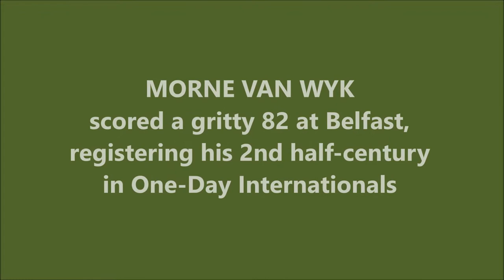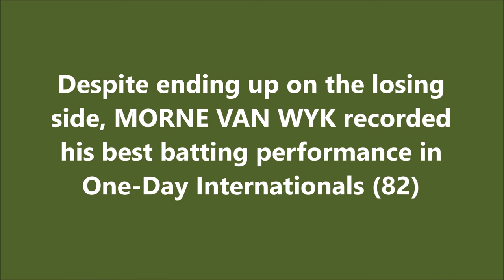MORNE VAN WYK | Career Best - 82 @ Belfast | 2nd ODI | SOUTH AFRICA vs INDIA | Future Cup 2007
Also watch,

MAKHAYA NTINI | Highest Score by a No. 11 Batsman for SOUTH AFRICA | 42* vs NZ | SA tour of NZ 2004

ANDREW HALL | Best Bowling Spell for SA in World Cup | 5/18 vs ENGLAND | ICC WORLD CUP 2007

RAHUL DRAVID | 2nd ODI Fifty | 62 @ Hyderabad | 1st Match | INDIA vs SOUTH AFRICA | Titan Cup 1996

Morné Nico van Wyk is a right-handed South African professional cricketer who has played in 17 One Day Internationals for the Proteas. He has also functioned as a wicket-keeper. He made his ODI debut at Lords in 2003 scoring 17 in a very low scoring game. He is also the brother of fellow Eagles player Divan van Wyk. On 9 January 2011 in a Twenty20 International match against India, Morné scored the quickest half-century ever by a South African. It came off only 24 balls.

During the 2014-15 West Indian tour of South Africa, van Wyk scored a Twenty20 International century in the third T20I of the series, and by doing so became the third South African to score a T20I century.